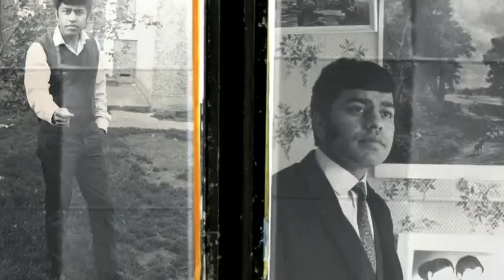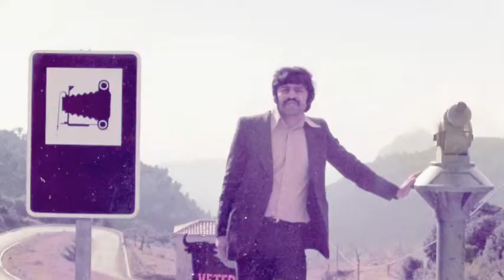Dayal Vaya 60th - Project Y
The life and movements of Gujarati Indian people from 1948 to date.